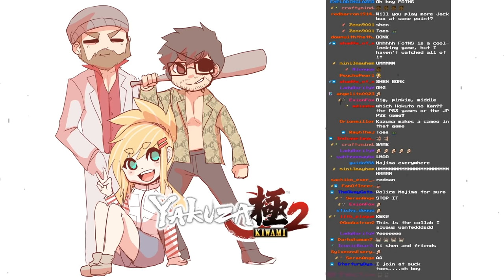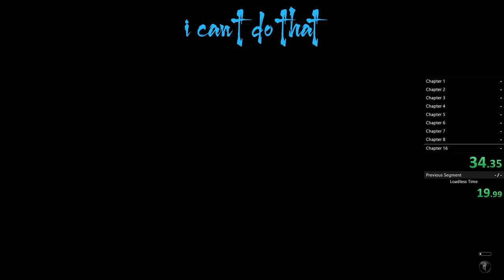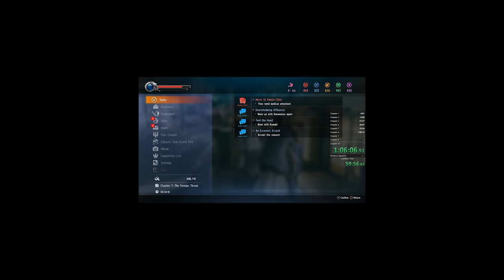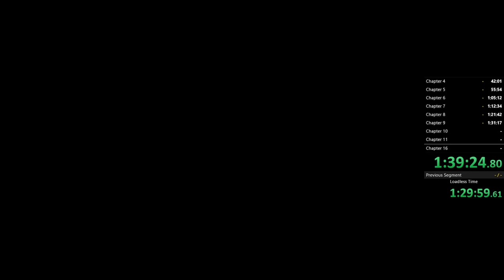The Luckiest Speedrun Ever | ft. RayNarvaezJr & Froob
I attempted my second speedrun and it went as good as you can imagine.
While not being any good pace the luck I had is apparently too much for Ray and Froob to handle.

World Record here I come!!!

Edited by:
Fede - Highlight